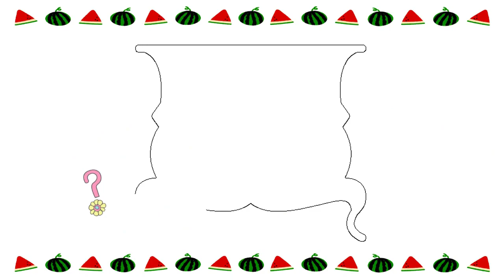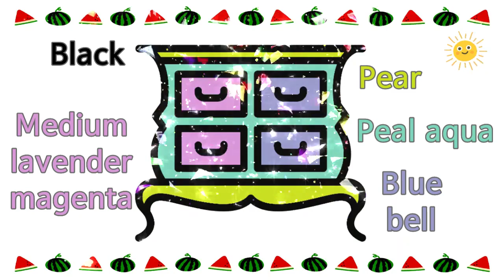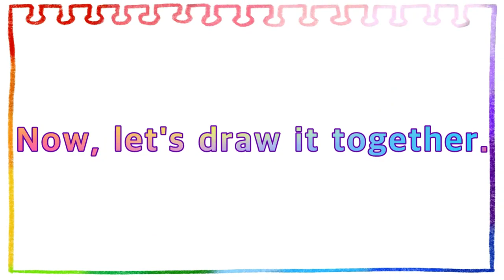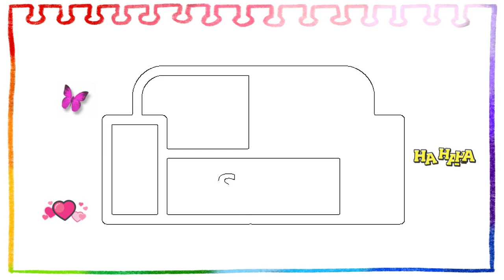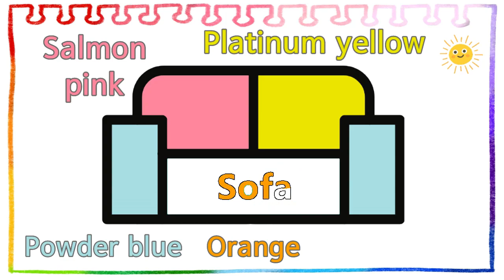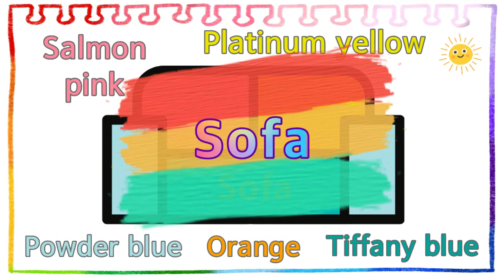How to draw a chest of drawers and sofa easy | Drawing for Kids | Coloring for Kids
Chest of drawers and sofa drawing